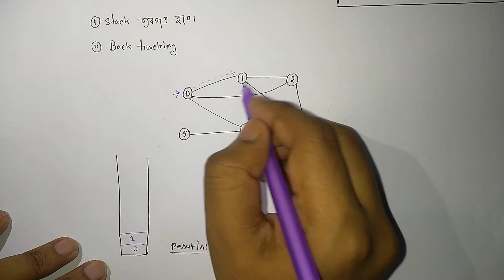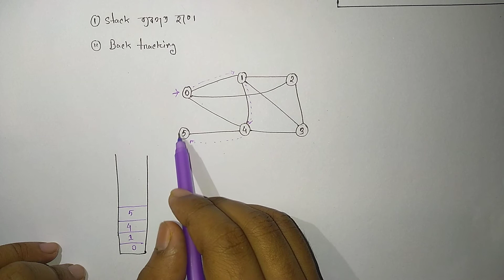DFS | Graph Traversals | Data Structure | Bangla Tutorial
In this video i have discussed about the topic of DFS of graph traversals in data structure.